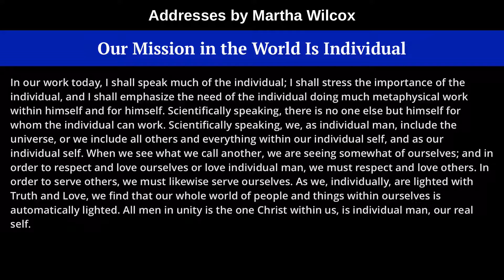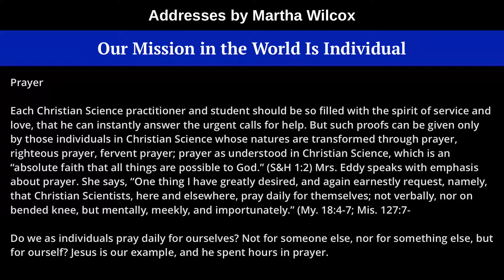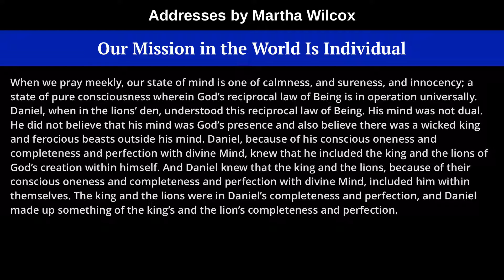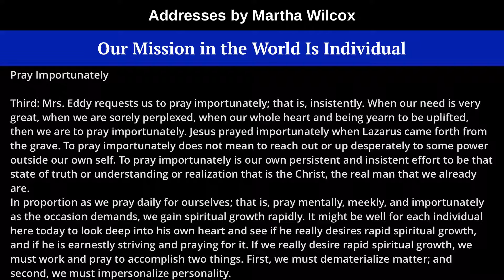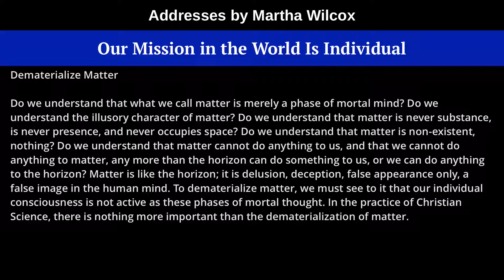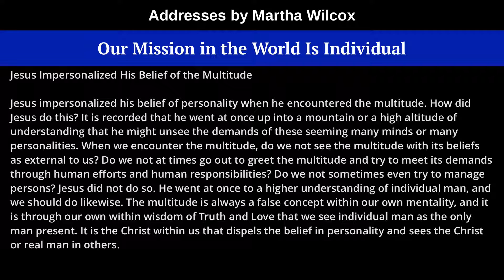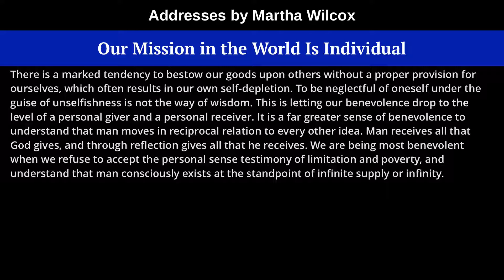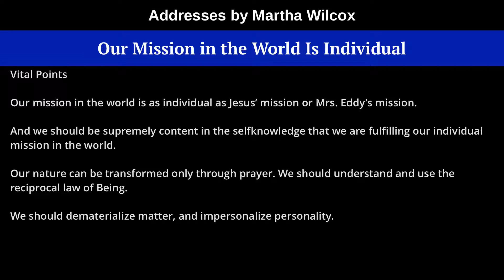Our Mission in the World Is Individual, from Addresses by Martha Wilcox